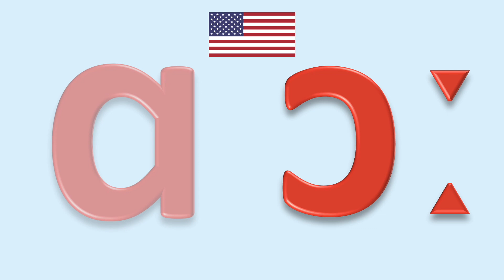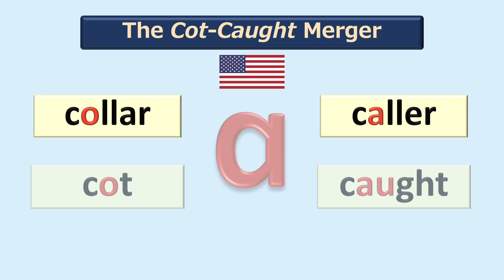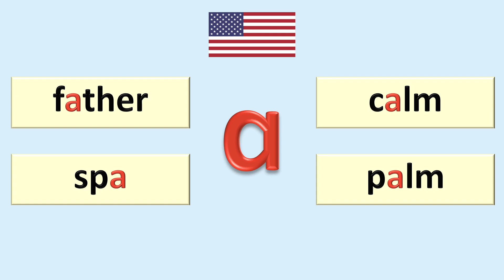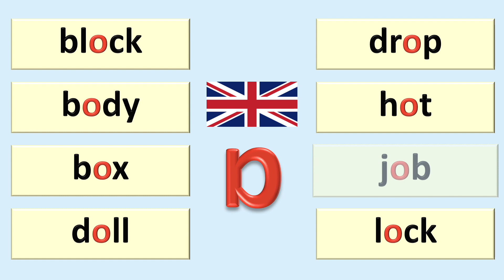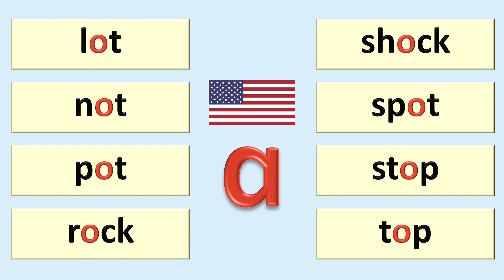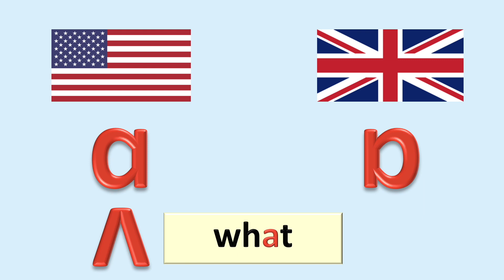発音記号の読み方とフォニックス [英語母音#13]：母音[ɑ]に耳と口と目で親しもう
発音記号 [ɑ] が表す母音の発音方法を解説し、発音練習を語や句、文をベースに行います。